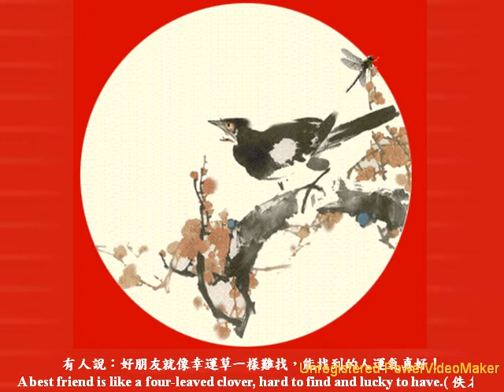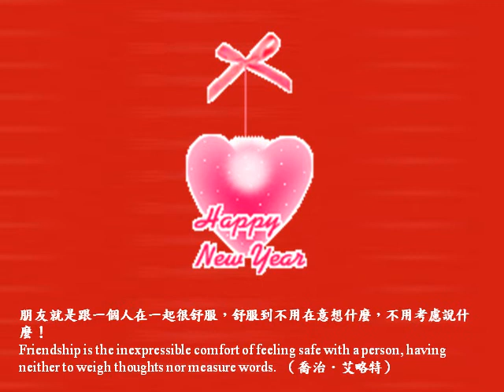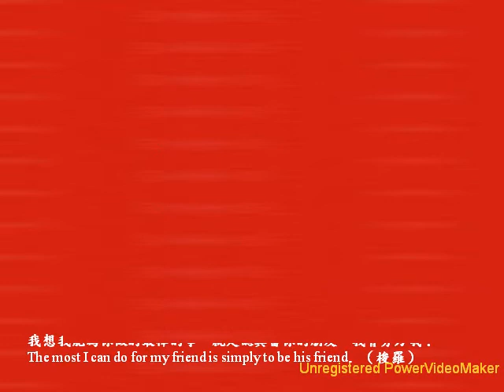新春祝福 01 31 20 16 wmv